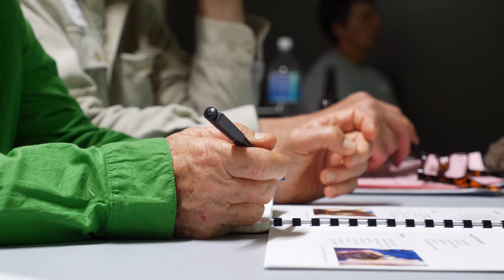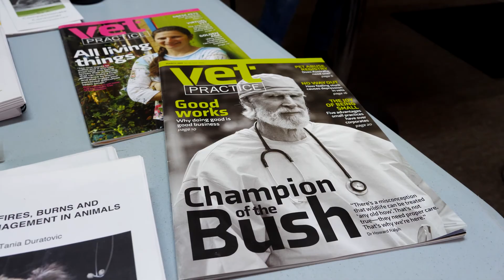Wild Lives Matter with Dr Howard Ralph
Southern Cross Wildlife Care is a not-for-profit registered charity dedicated to the treatment and care of wildlife, particularly Australian native animals.

In this video, Dr Howard Ralph outlines the principles that guide the work of this volunteer organisation, and explains why wild lives matter.